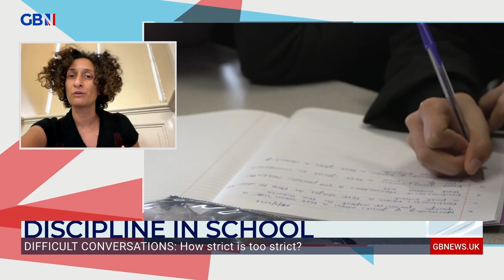Discipline in schools | Ofsted's 'standards' of good discipline 'are very low': Education Consultant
Education Consultant Barry Smith and Founder and Headmistress of Michaela Community School, Katharine Birbalsingh, discuss discipline in schools.